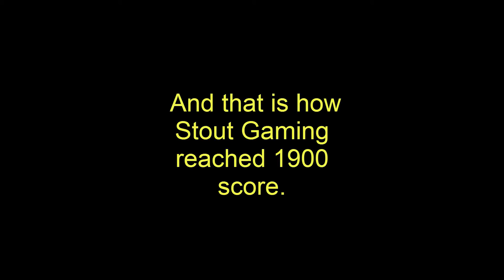The Day of 1900! Myball.io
Hey guys, Stout Gaming here bringing you some more Myball.io. I am thinking that I am going to start making achievement videos such as this. For 1900, 2000, etc. (If I get that far) Like I said before, I won't be able to do one of these everyday with my regular content but I'll try my best.

Special Thanks:
Kanjiklub for a tough match to get 1900!

Like this Series,
Show your support by
Liking
Commenting